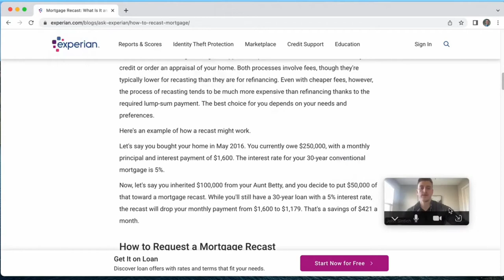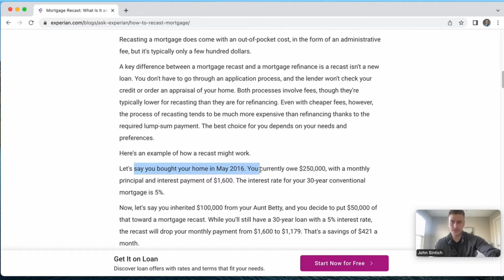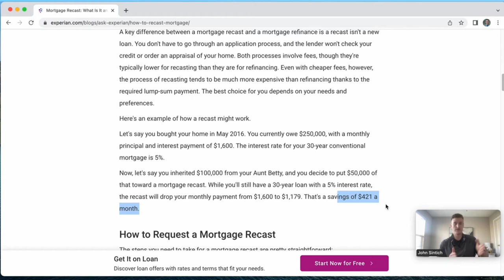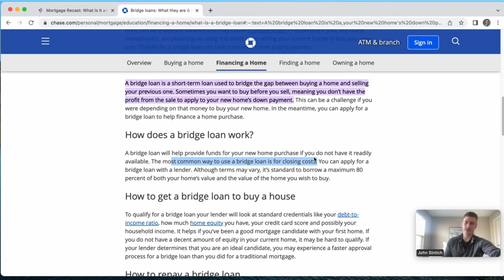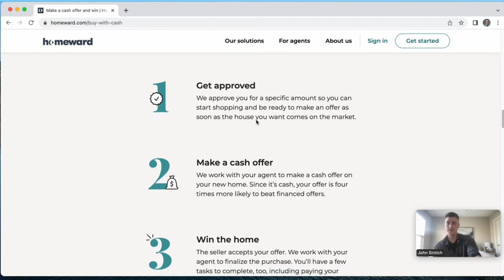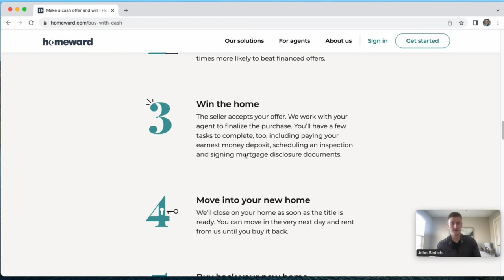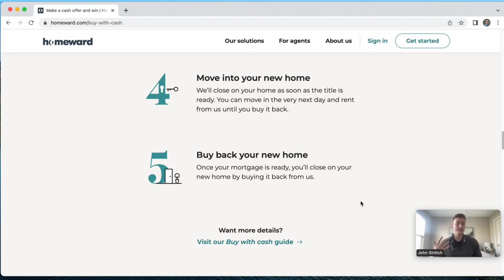How To Buy a House Before You Sell Your Home⏐How To Make a Non-Contingent Offer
In this video John outlines strategies for current homeowners to buy their next dream house. If you are wondering how you can buy before you sell, what to do or where to go after selling your home, or if you can afford to make competitive offers on your dream home, then watch this full video to learn how you can win in today's market as a current homeowner.

0:00 - Intro
03:13 - Post-Close Possession
05:47 - Mortgage Recast
11:41 - Bridge Loan
13:03 - Homeward/Ribbon
16:00 - Wrap/up

📲 If you are moving or relocating here to the Chicagoland area, I can make that transition so much easier on you!!